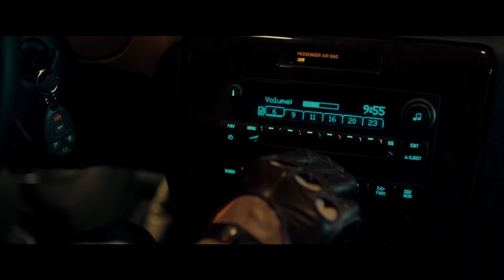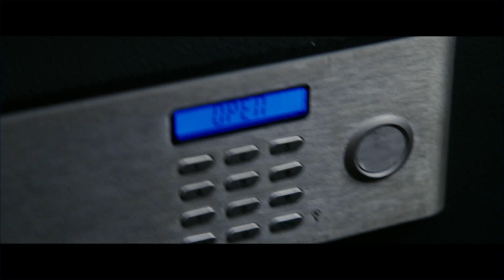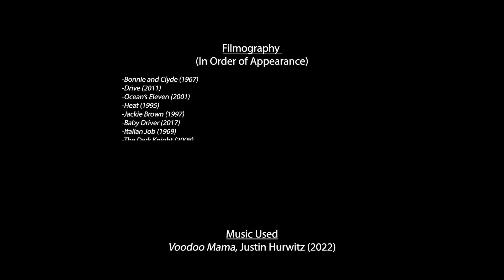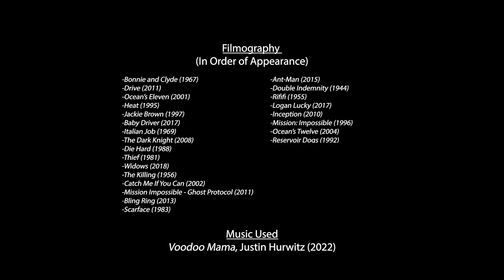An Ode To Stealing Things | A Montage